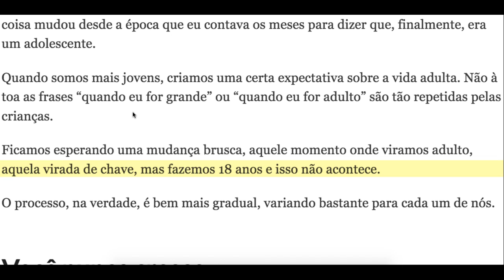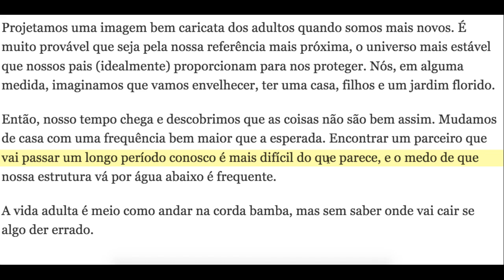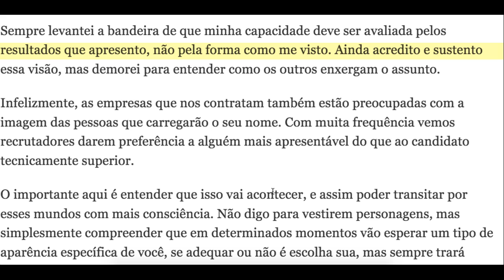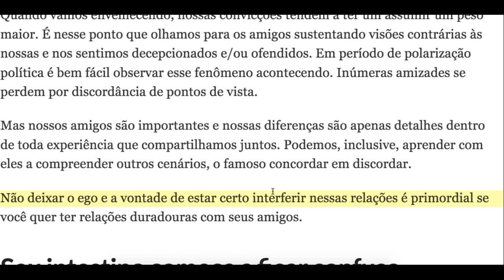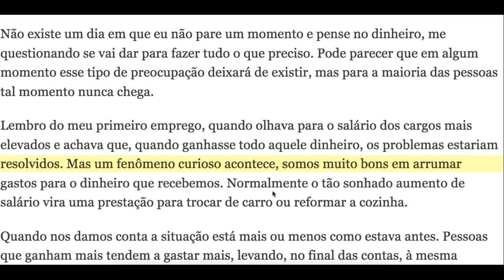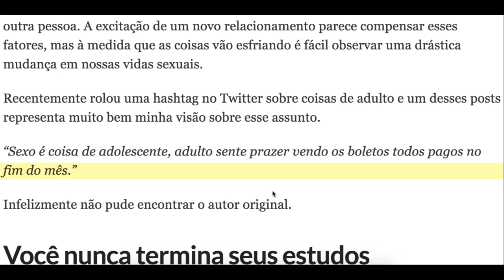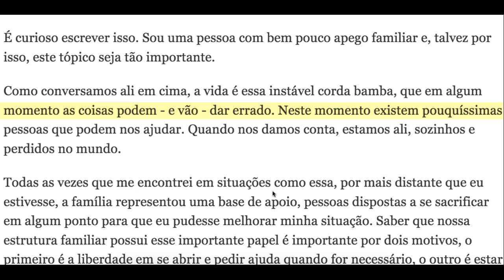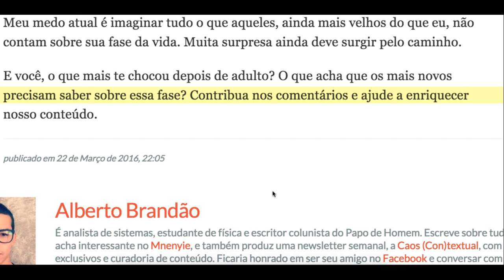Lectura en Portugués (Pronunciación) - Parte 3 - Tema: Sobre ser adulto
Mejora tu pronunciación del Portugués de Brasil, de hecho vas a aprender mucho más que eso en esta lectura en Portugués

★ Curso Gratis & VIP (seré tu profesor oficial)